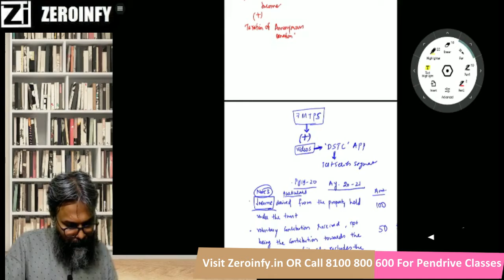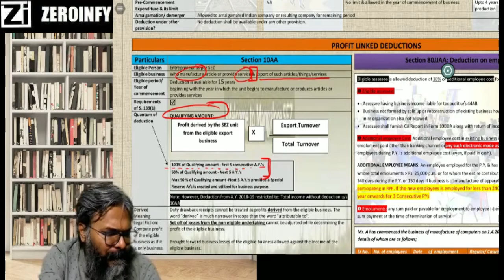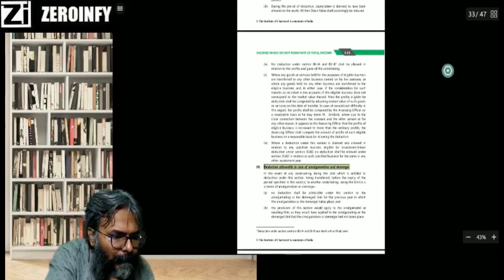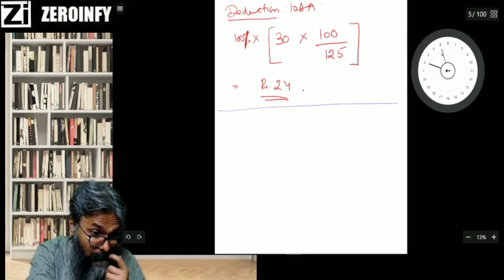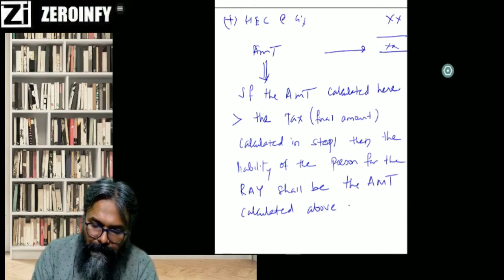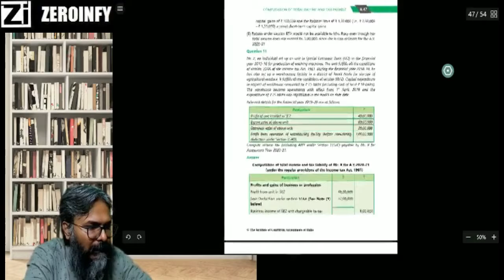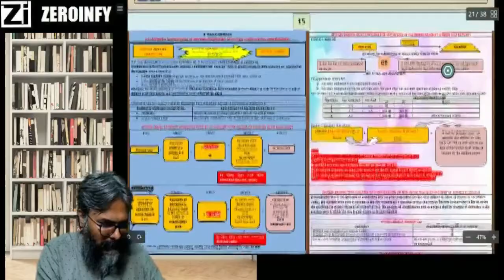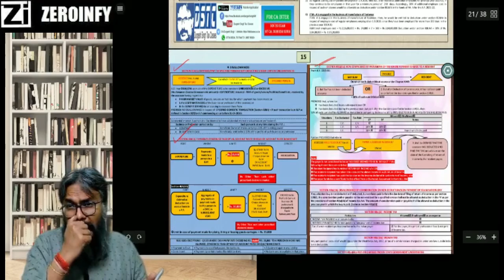CA Inter Direct Tax | Revision - 07 | CA Durgesh Singh